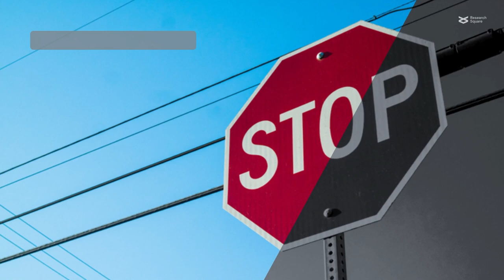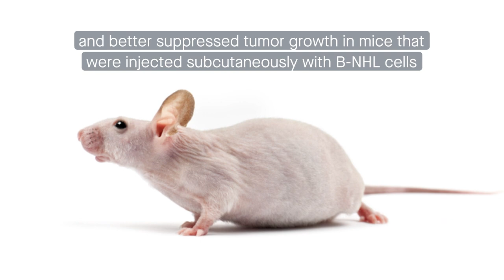CBL0137 is a promising drug for B-cell non-Hodgkin’s lymphoma that enhances rituximab efficacy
Lv et al. “The FACT-targeted drug CBL0137 enhances the effects of rituximab to inhibit B cell non-Hodgkin’s lymphoma tumor growth by promoting apoptosis and autophagy.” Cell Communication and Signaling (2023)